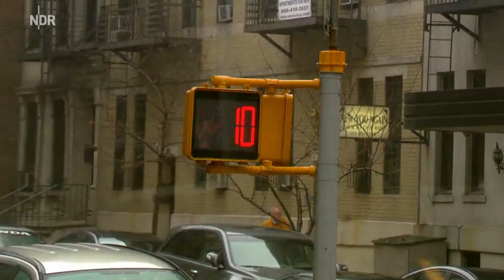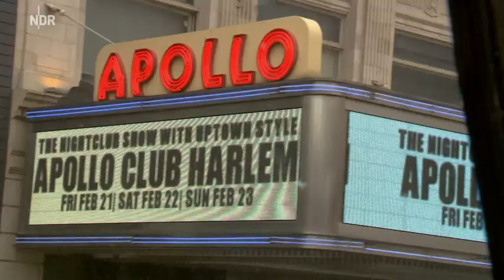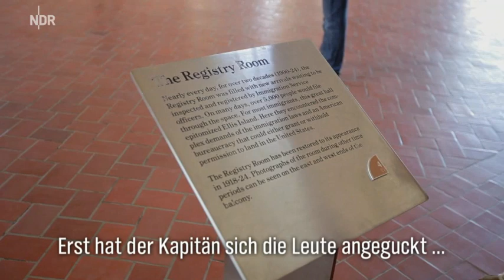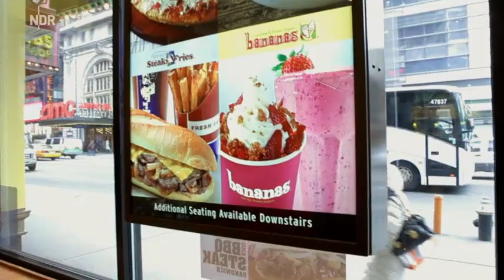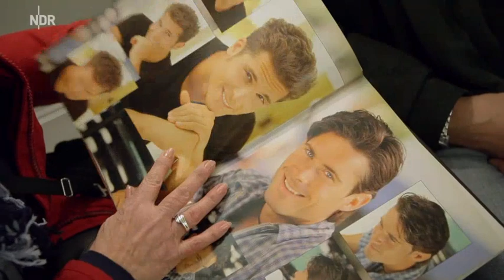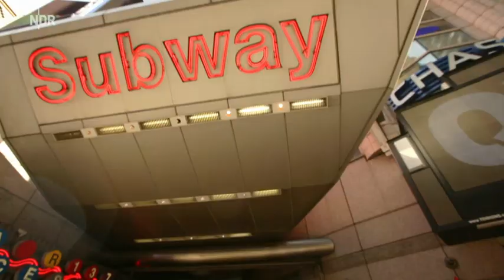Der XXL-Ostfriese: Unterwegs mit Tamme Hanken in New York Doku (2014)